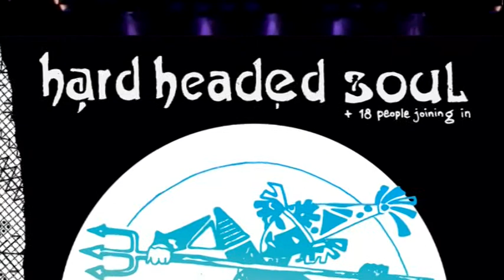Hard headed Soul Live in W2 Den Bosch 19 dec 2014